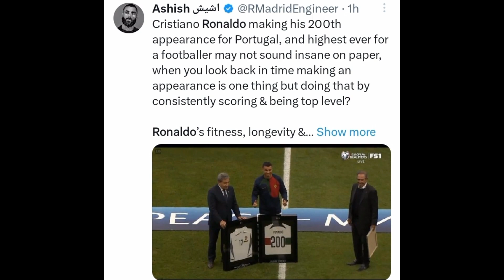😱 FOOTBALL WORLD REACT TO CRISTIANO RONALDO IS AWARDED THE GUINNESS WORLD RECORD FOR THE 200TH CAPS